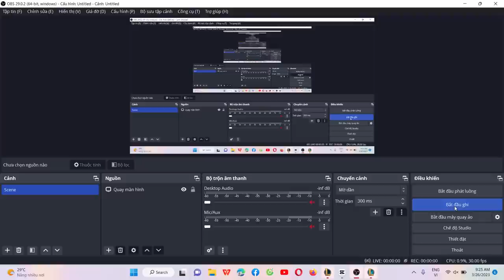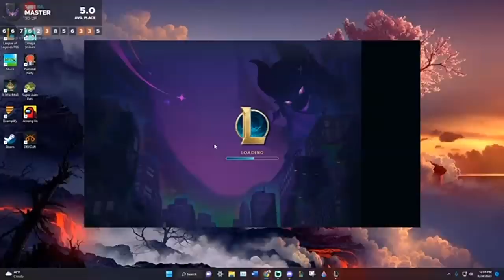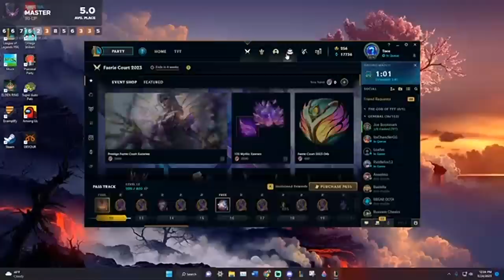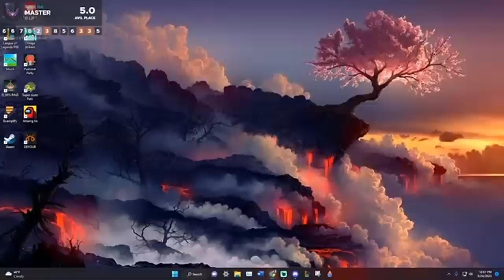The Best Gaming Laptops for Serious Gamers NXZRVO55208